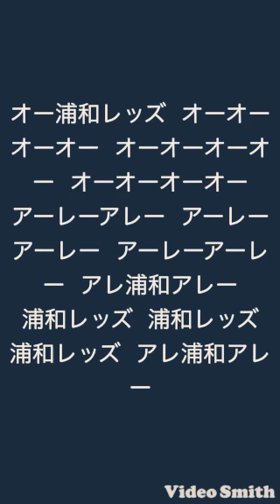浦和レッズ（新チャント）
FUJI XEROX SUPER CUP2019にて、浦和レッズ新チャントが追加されました！